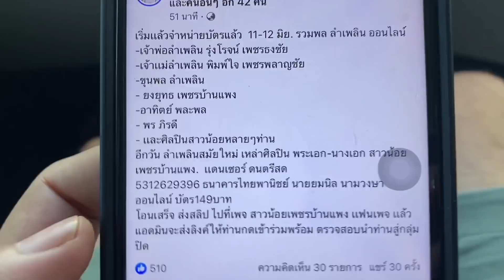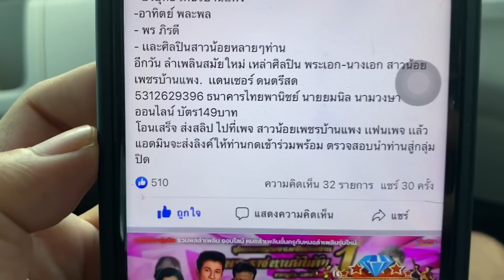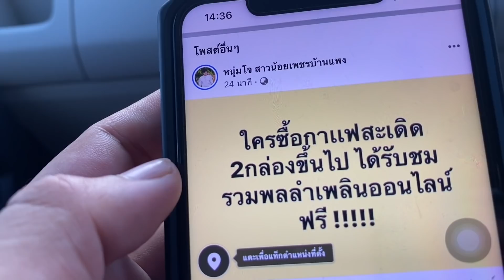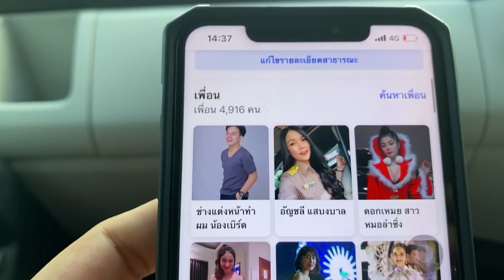แม่มานหลังเลขออก อาการเป็นไงหล่ะมาชมกันเลย !!